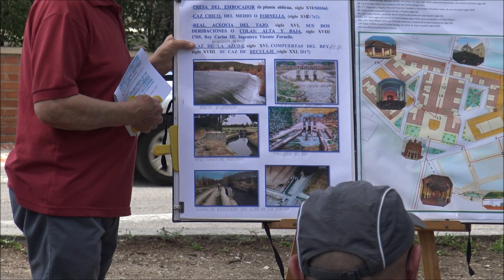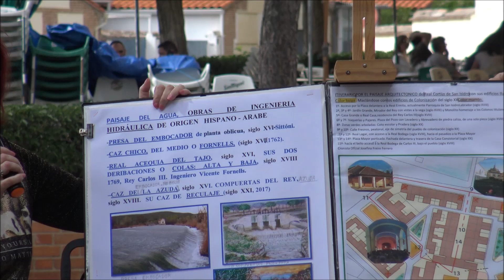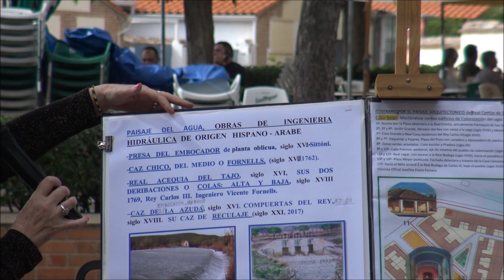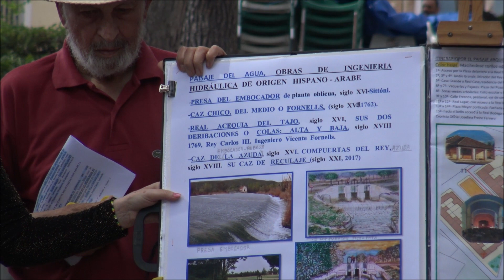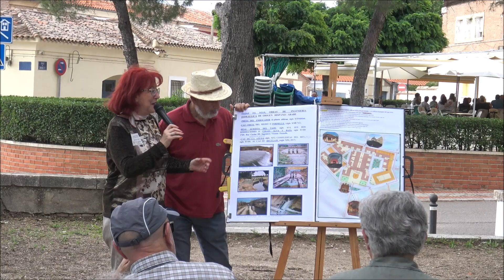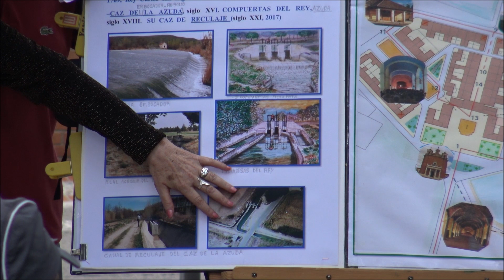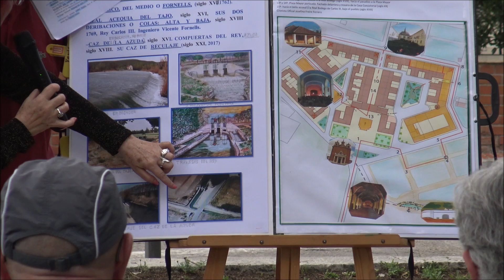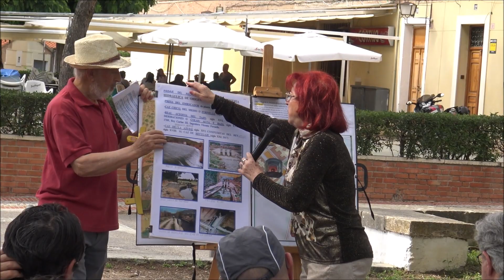LOS RIEGOS HISTÓRICOS DE EL CORTIJO (ARANJUEZ) JOSEFINA FREIRE